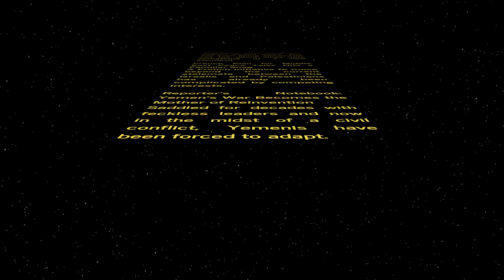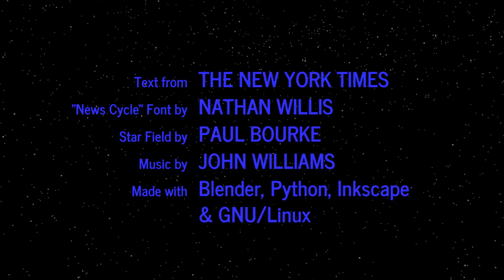WORD WARS − Episode CCCVI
Kerry Meets Egypt’s Leader, and Where Are Reporters? Corralled at the Airport
Diplomats often disappear behind closed doors. But not even being allowed to see the doors close sets something of a new standard.

French Plan for Middle East Peace Talks Hits a Familiar Snag
A French initiative to move beyond the current stalemate between the Israelis and Palestinians has already been complicated by competing interests.

Reporter's Notebook: Yemen’s War Becomes the Mother of Reinvention
Saddled for decades with feckless leaders and now in the midst of a civil conflict, Yemenis have been forced to adapt.